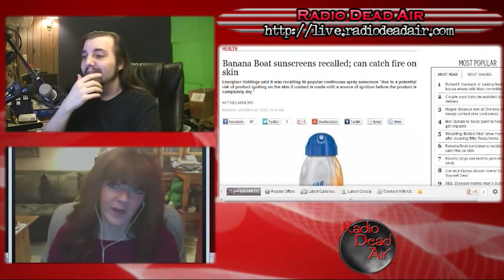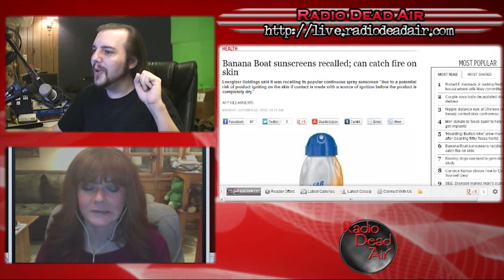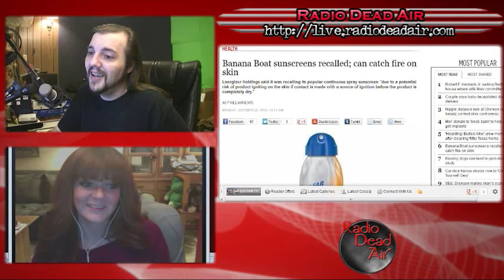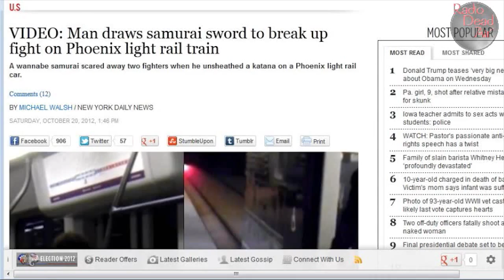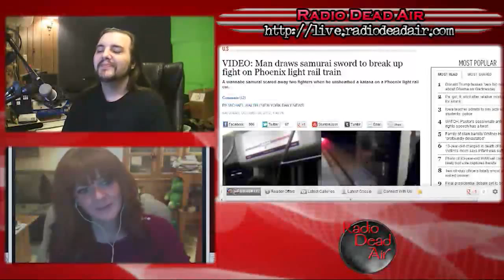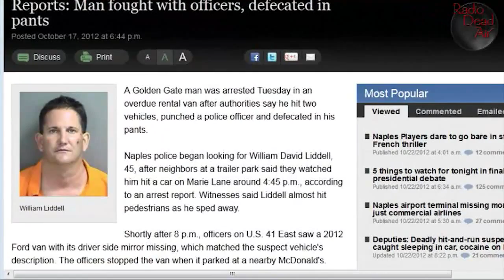WTFIWWY Live – Abercrombie Uber Alles 10/22/12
This Week: the metacritic score for armed robbery, Samurai Subway: The Movie, a novel way to turn your butt into civil disobediance, and is it art . . . or a felony?